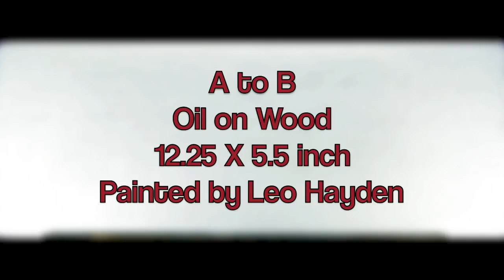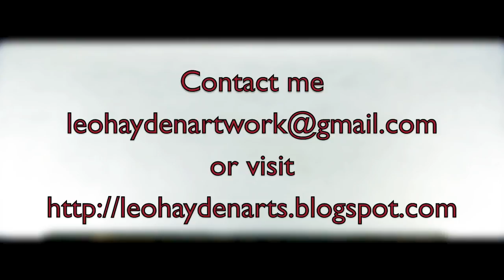A to B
A Time Progression Video of my painting based on the song A to B by Lonecrow. The songwriter (Stefan Vasa) explained to me that he saw an aging boxer as a kind of metaphor for the song. So that's what I painted. It's my first Oil on Wood painting, but I intentional textured the gesso when I prepared it to help give the surface a rough and gritty feel, to match the rough and gritty subject and song. I think it worked well. I hope you think so as well